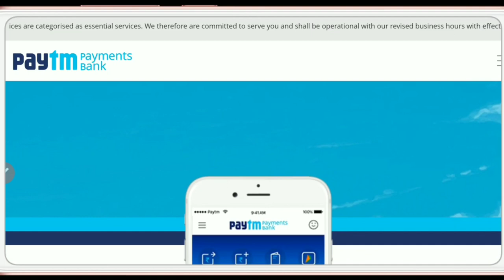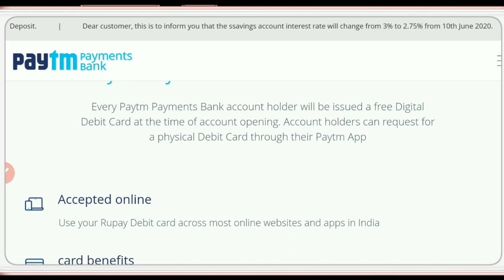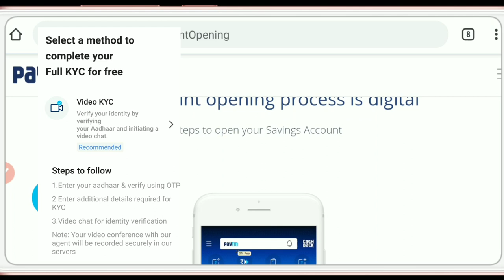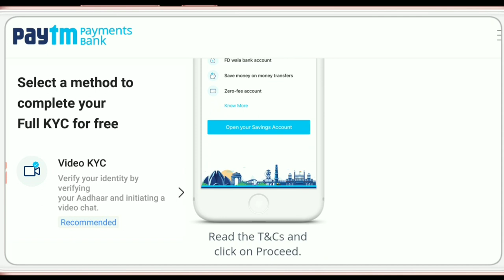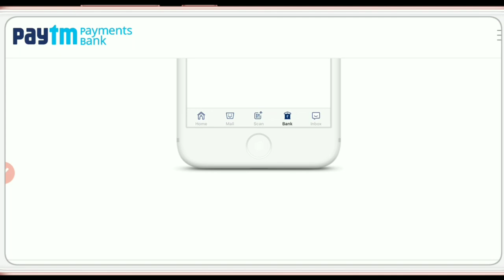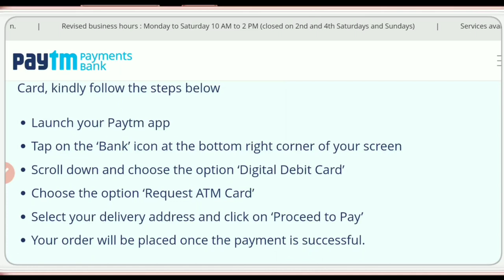Paytm bank video kyc saving account online opening 😍 | Zero balance saving account online opening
Dosto, is video me humne bataya hai paytm payments bank zero balance account video kyc se aap kaise khol sakte hai.. aap is video ko ant tak jarur dekhe..
thanks😊❤🌹

paytm payments bank zero balance account
paytm bank zero balance account online opening
paytm bank account online opening
paytm bank video kyc online opening
paytm bank account opening by video kyc
paytm wallet video kyc
paytm bank video kyc account opening
paytm bank saving account online opening
paytm video kyc
paytm video call full kyc
paytm video full kyc
paytm wallet full kyc video call

dhanyavaad...!